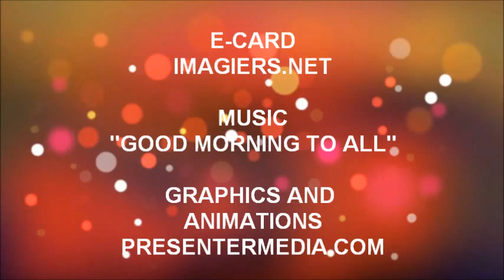FELIZ ANIVERSÁRIO MAELISS